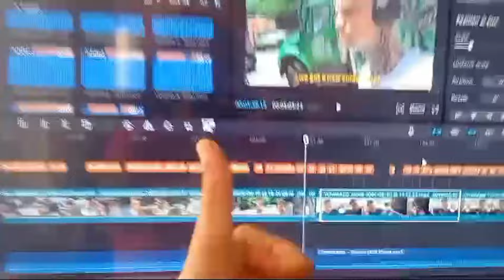Conclusion of an era and the start of a new era, a new period, for real estate, all industries.